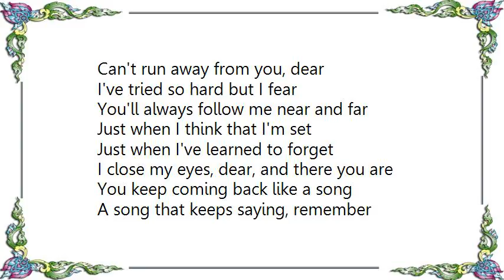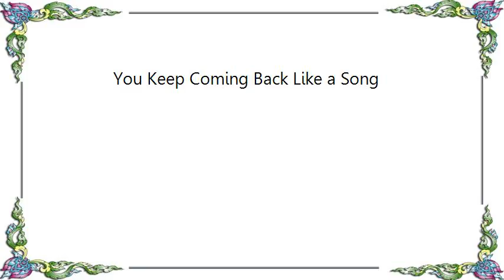Ella Fitzgerald - You Keep Coming Back Like a Song Lyrics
[Lyrics Ella Fitzgerald - You Keep Coming Back Like a Song]
Can't run away from you, dear
I've tried so hard but I fear
You'll always follow me near and far
Just when I think that I'm set
Just when I've learned to forget
I close my eyes, dear, and there you are

You keep coming back like a song
A song that keeps saying, remember

The sweet used-to-be
That was once you and me
Keeps coming back like an old melody

The perfume of roses in May
Returns to my room in December

From out of the past where forgotten things belong